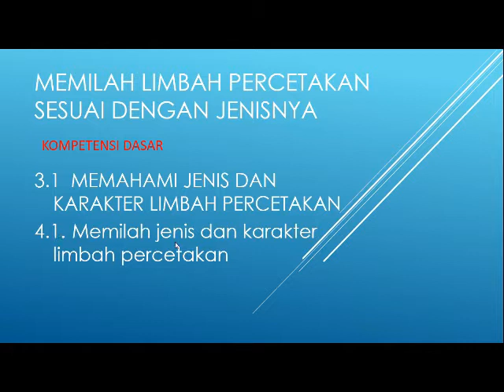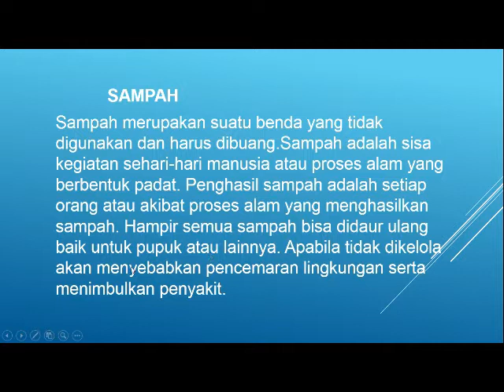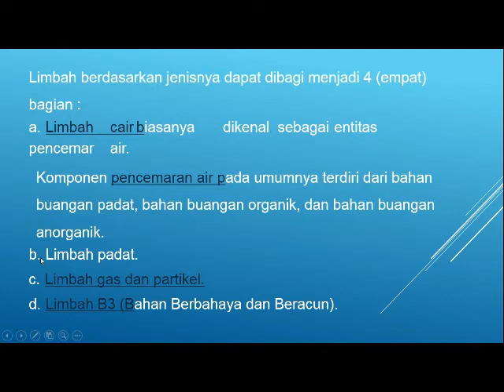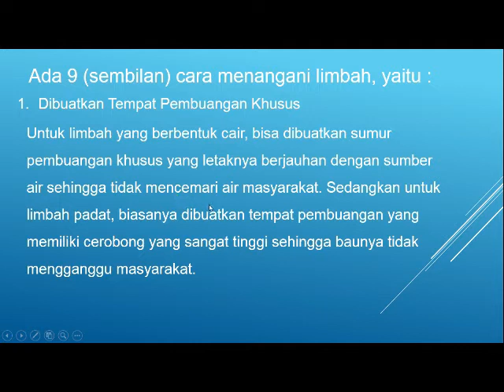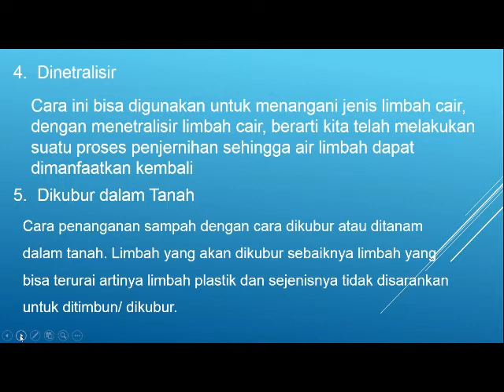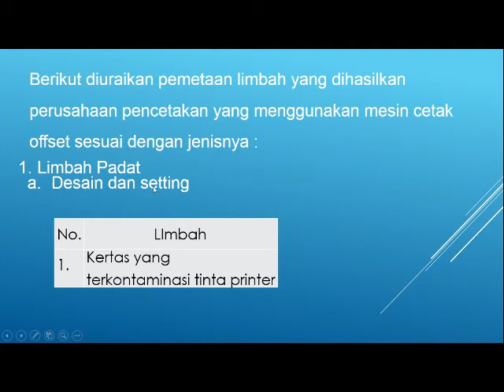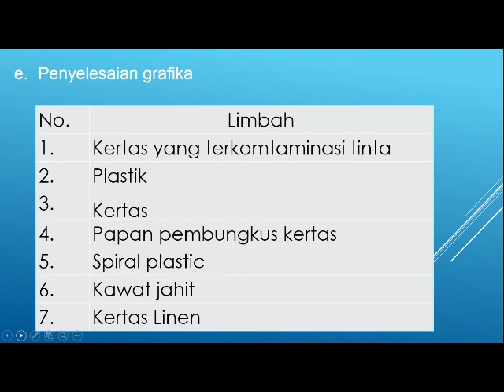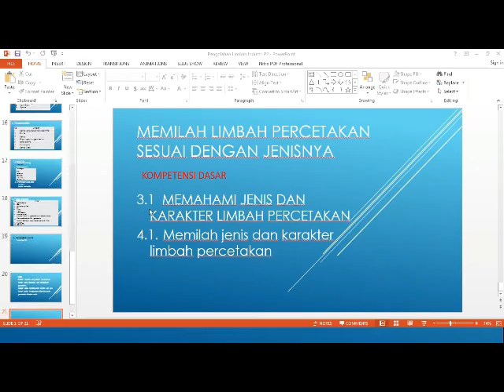pengolahan limbah P21